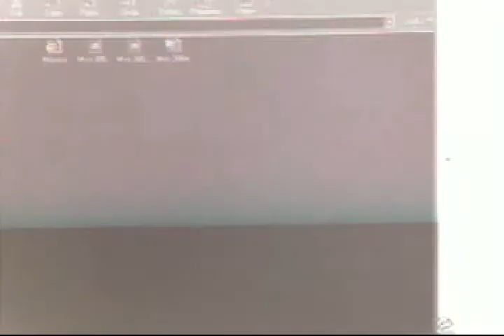FRI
by JPOM. A weird music video that edited itself out of random footage on my very old computer when this video was on floppy disks